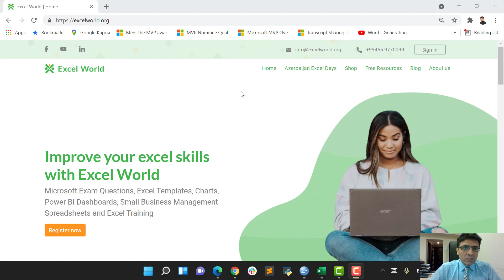Power Query Masterclass Close Session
Business users spend up to 80 percent of their time on data preparation, which delays the work of analysis and decision-making. Several challenges contribute to this situation, and Power Query helps address many of them.